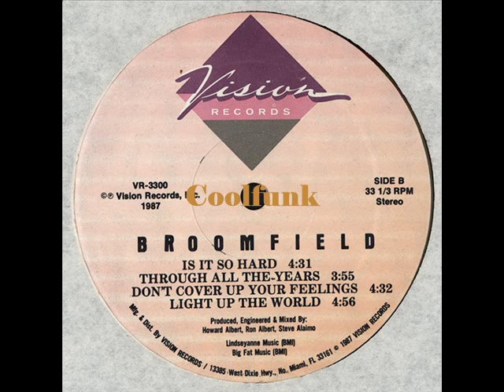Broomfield - Don't Cover Up Your Feelings (Ballad 1987)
✨✨✨ Balade du Dimanche / Sunday Ballad ✨✨✨

Don't Cover Up Your Feelings (Ballad 1987)
From Album " Broomfield "  1987
-- Credits
Bass – Demetrius*
Crew [Stylist] – Patricia Kiziah
Design [Cover Design By] – Andris Kikuts, Larry Brahms
Drum Programming, Guitar, Producer [Associate] – Steve Gordon (10)
Engineer [Assistant] – Frank Cesarano, Michael Spring*
Mastered By – Mike Fuller
Photography By – Giovanni Laudicina
Producer, Engineer, Mixed By – Ron Albert, Steve Alaimo
Producer, Engineer, Mixed By, Programmed By [Synth. Programming] – Howard Albert
Saxophone – Vincent Broomfield*
Written-By, Keyboards, Programmed By [Synth. Programming] – Al Broomfield*